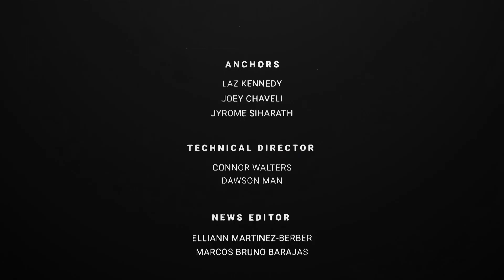VSPN 8-30-23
Another week, another VSPN! Find out what's coming up in todays broadcast.
bllblblbl blbl
And remember, NO PDA!